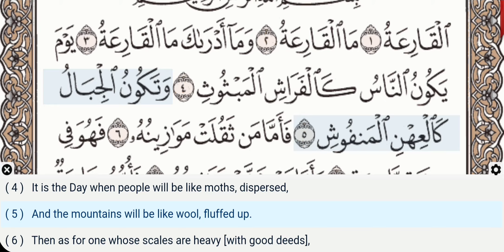101 - Surah Al Qariah - Abdullah Ali Jaber - Quran Recitation, Arabic Text, English Translation